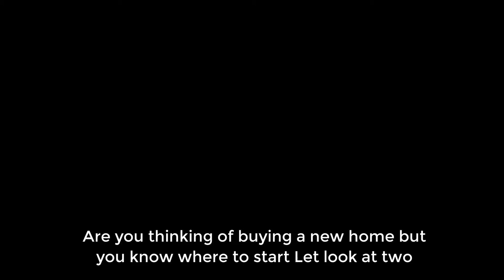New Home Pros and Cons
Are you thinking of buying a new home but you don’t know where to start? Let’s look at two options available to you, pre-owned homes and new construction.

Hi I’m Mac Rogers Broker Owner of Albert Rogers Realty here in Castro Valley CA.  There are many pros and cons of each option and today I am going to walk you through a few for each option starting with existing homes.

One great feature is that typically the window coverings, fencing, landscaping and possibly a pool have already been done and are included in the price. Typically the home is in more of an established neighborhood and you’ll see more lush trees and landscape.

A negative could be that the home is older and you may have to consider the age of the appliances, plumbing, roof, etc. and consider if they may need to be replaced soon.

On a new home, you shouldn’t have to worry about that.  That’s one of the pros of buying a new home, you know that everything will be built up to the newest, safest building codes. The finishes and upgrades can typically be customized to your taste if purchased early enough in the building phase.

Another pro is that new construction homes are move-in ready so you won’t be spending time doing any upgrading before moving in.

A new construction con, which is a big one in regards to budget is that it is easy to overspend on upgrades and build a home overpriced for the community.

I could go on forever about the pros and cons of each type of build however I’d love to just show you in person! And As always, I will see you at my next open house.